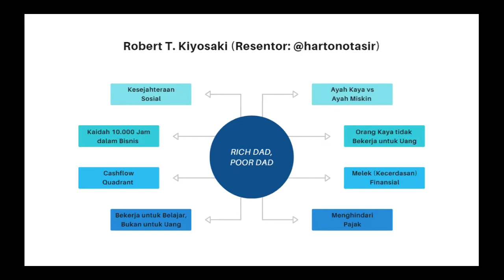52. Rich Dad, Poor Dad - Robert Kiyosaki